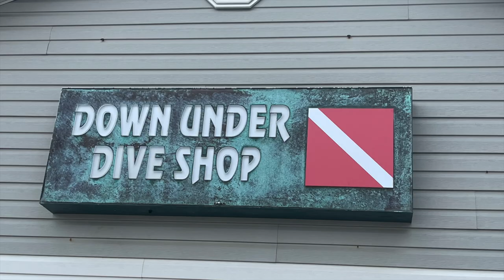Gulf Shores High School Open Water Scuba Certification 2023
Gulf Shores City Schools continues to makewaves and history with their first-ever scuba certification scholarships! Gulf Shores High School students recently completed their PADI open water certification, and this video documents their journey.